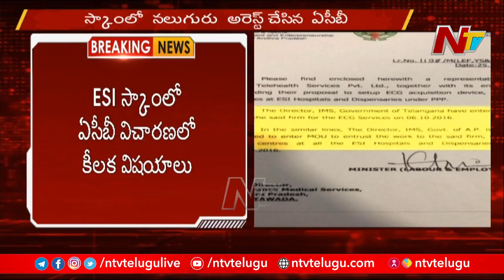ఈఎస్ఐ స్కామ్ లో ఏసీబీ దూకుడు.. నలుగురు అరెస్ట్ l ESI Scam Latest Update l Ntv